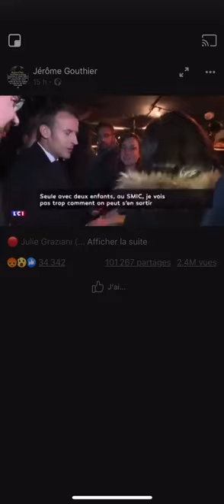Les propos scandaleux d'une journaliste !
Journaliste
France 2
Honte/scandale